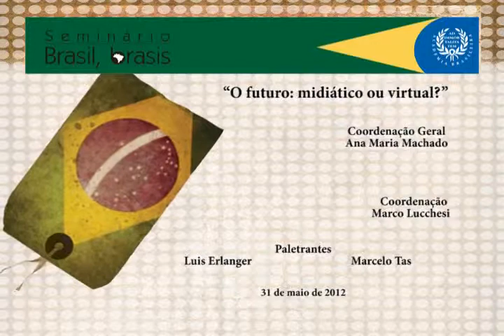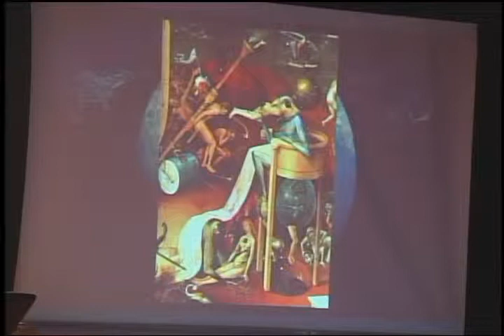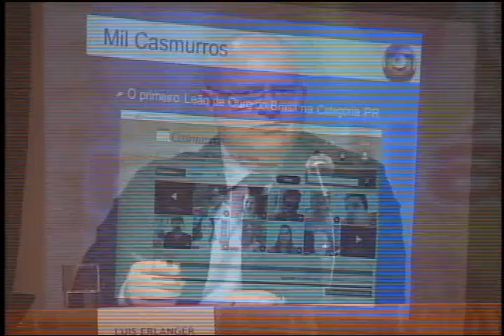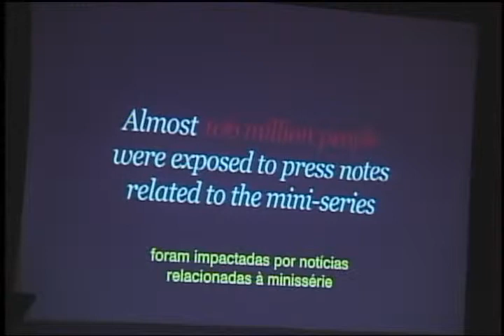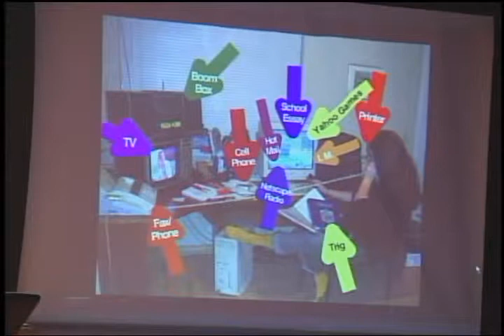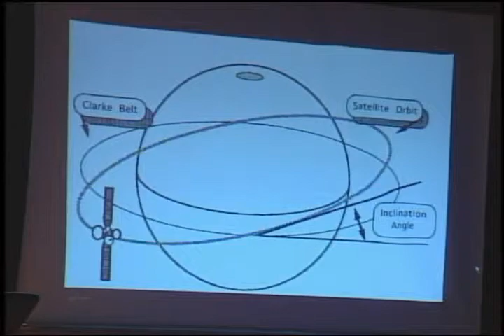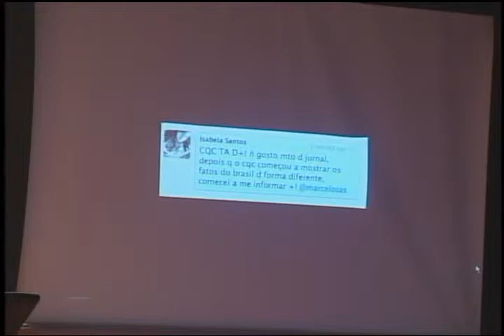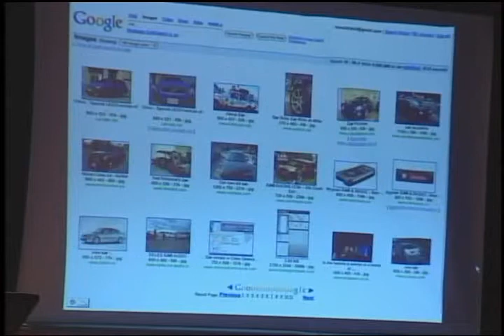Seminário Brasil, brasis: O futuro: midiático ou virtual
Coordenação: Acadêmico Domício Proença Filho
Palestrantes: Luis Erlanger e Marcelo Tas
Data: 31/5/2011